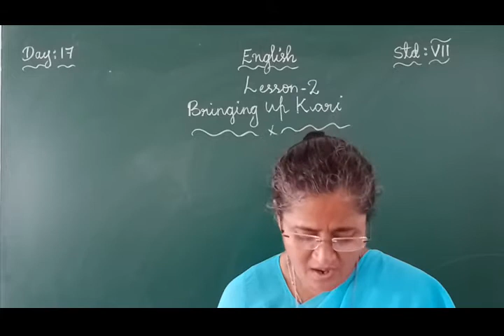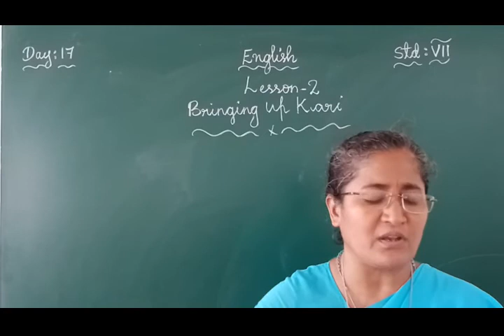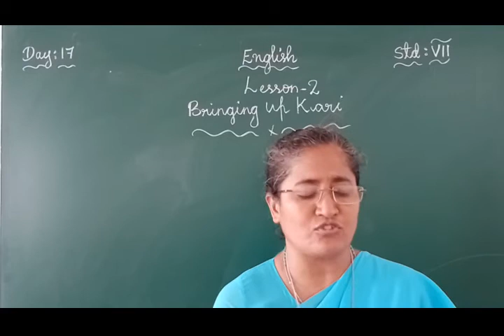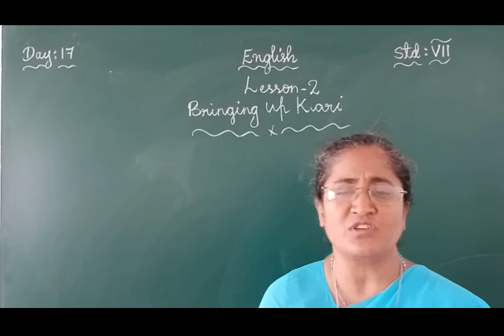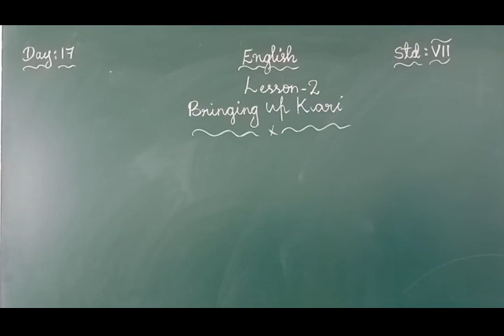DAY 17 ENGLISH CLASS VII